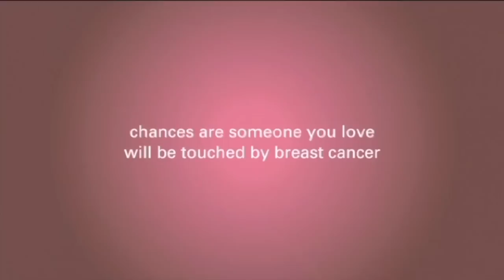Breast Cancer Adjuvant Therapy Types And Durations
In this video, Dr. Margileth discusses that there are multiple variables involved in deciding which adjuvant chemotherapy to give and how long to it should be administered. Many of the trials are now ongoing and addressing these issues.